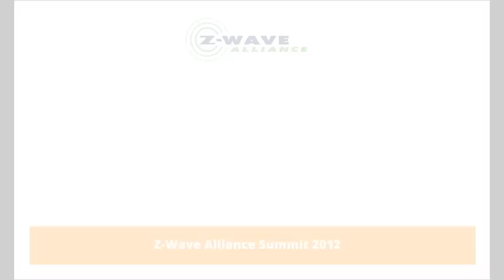"What Our Customers Are Saying" - Sound Bytes from the Z-Wave Alliance Interviews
Interviews RAW